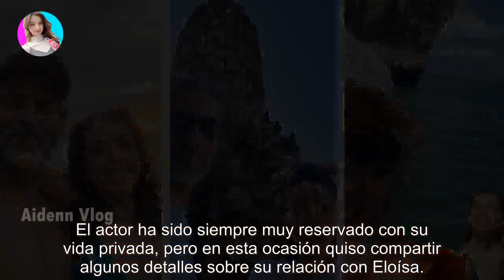La hija de Joaquín Furriel compartió fotos de sus vacaciones en Tailandia y sorprendió con su g...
La hija de Joaquín Furriel compartió fotos de sus vacaciones en Tailandia y sorprendió con su gran parecido al actor - Últimas Noticias teleshow